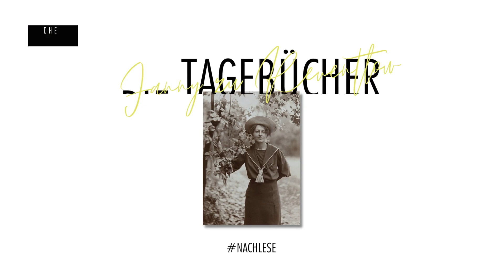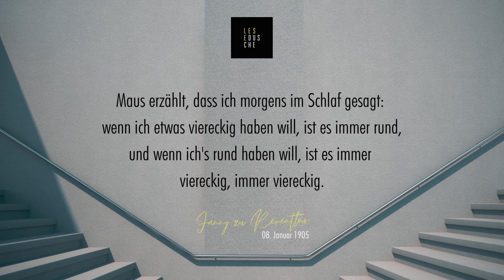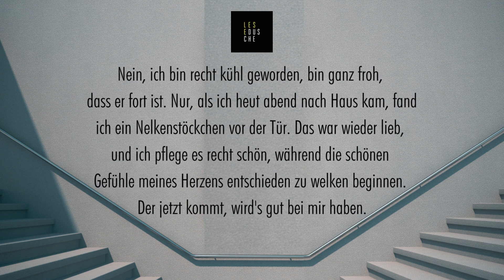Aus Fanny zu Reventlows Tagebüchern (Zitate)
Die Resonanz auf unser Gespräch über Fanny Gräfin zu Reventlow (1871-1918) war so groß, dass wir uns in dieser Woche zu einer "Nachlese" im Podcast entschieden haben. Anhand von Tagebuchauszügen aus den Jahren 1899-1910 kannst du noch ein wenig Zeit mit Fanny verbringen. Sie erzählt so mitreißend, plastisch und auch lustig aus ihrem Leben – als wäre man direkt dabei!

Alle von uns ausgewählten Texte von Fanny zu Reventlow findest du in der Lesedusche

und erhalte exklusive BUCHTIPPS 📚 zu allen zukünftigen Podcast-Episoden.